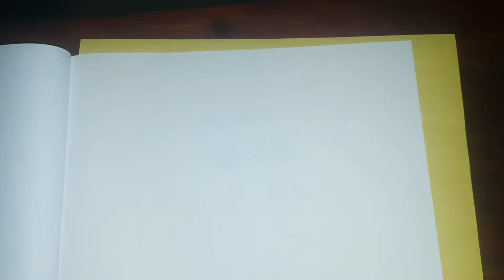Como Dibujar una Tortuga kawaii paso a paso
lla gustado

Below I leave you a list of videos that may interest you

मुझे उम्मीद है कि आपको पसंद आया होगा
नीचे मैं आपको उन वीडियो की एक सूची देता हूं जो आपकी रुचि हो सकती है